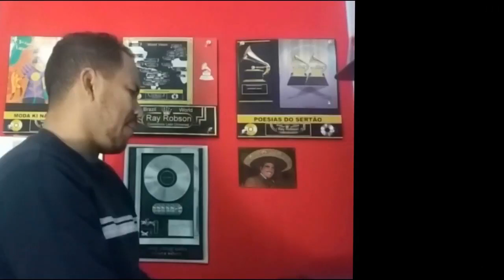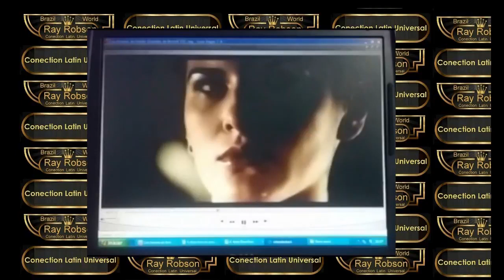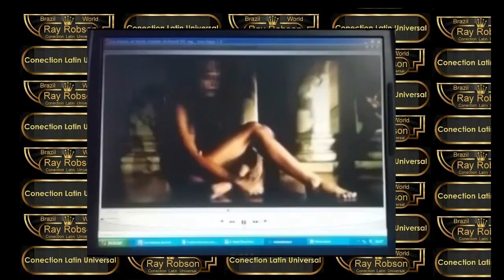ROUPA NOVA,SAUDADES,SUCESSOS E CURIOSIDADES - PARTE 1